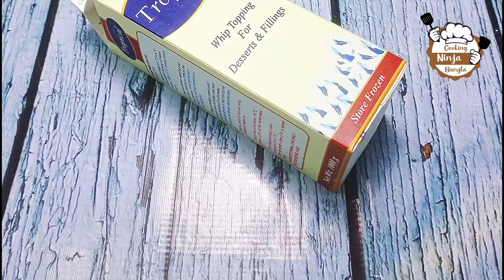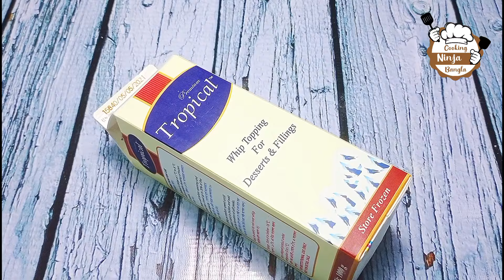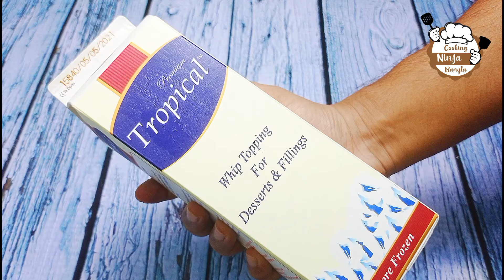Tropical নাকি Instawhip? কম দামে কোনটা সবচেয়ে ভালো? A to Z রেসিপি Cake Cream Price, Recipe & Review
Tropical vs Instawhip!
কম প্রাইসে সবচেয়ে ভালো কোনটা, সেই বিষয়ে আজ আলোচনা করবো। সাথে ক্রিম ২ টার টিউটোরিয়াল ভিডিও অনেক অনেক টিপস সহ তো আছেই।